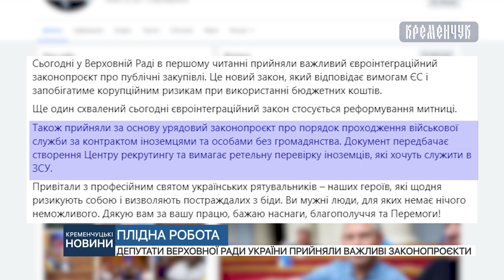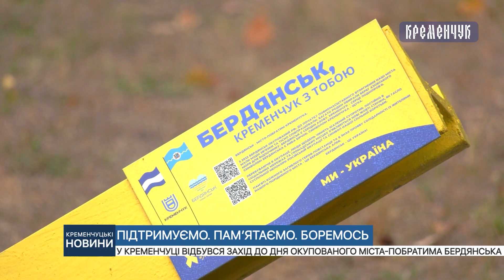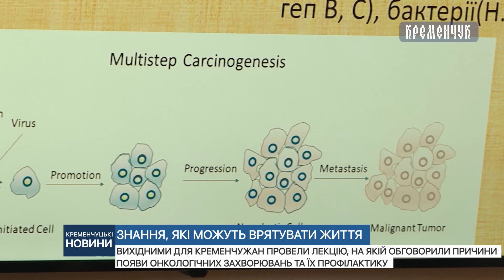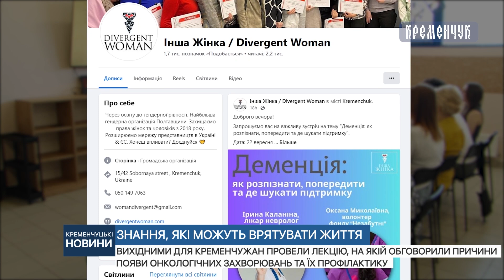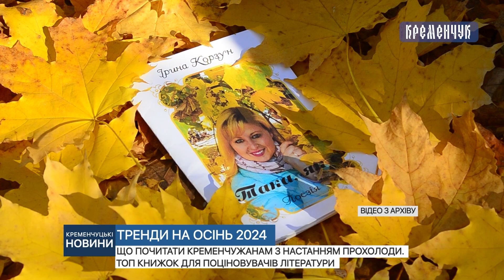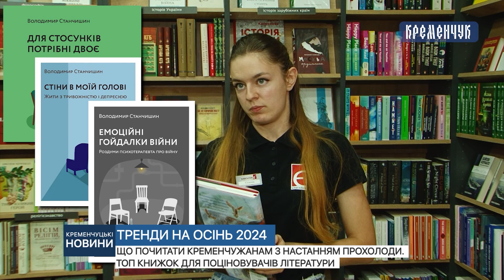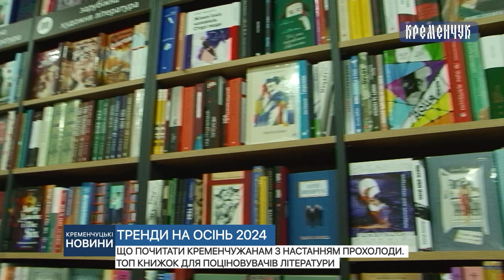Кременчуцькі новини від 17.09.2024 року. Вечірній випуск